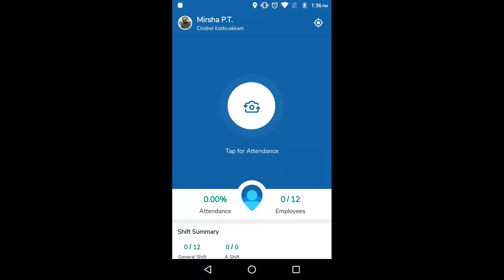Logface Support Video - Punch Attendance for Multi User